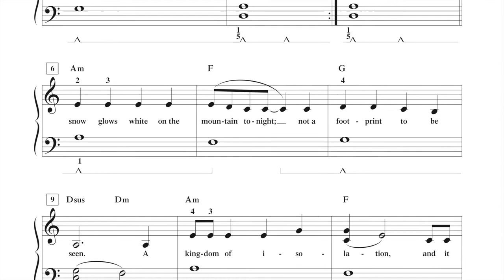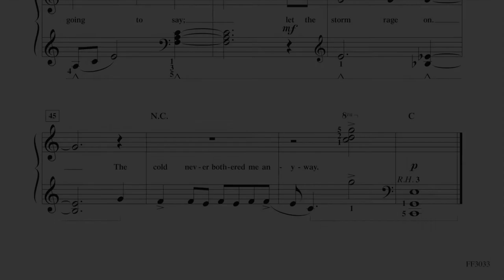Let It Go (page 12, Adult Piano Adventures Popular Book 2)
Adult Piano Adventures Popular Book 2 - Timeless Hits and Popular Favorites

from Frozen
Music and Lyrics by Kristen Anderson-Lopez and Robert Lopez